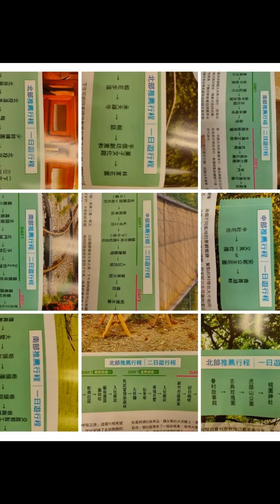Happy mothers day!!慘了！今年的母親節一週大餐不知道會胖多少？西元2021民國110年牛轉乾坤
Happy mothers day!!慘了！今年的母親節一週大餐不知道會胖多少？

110/5/7現勘順便喝下午茶（三芝公雞號）
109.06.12+13 這一次是敏華帶家人來玩...三姐帶我來玩...第三次...我就是要跟.就是愛跟...怎樣...哈哈哈😄
109/03/27.28新竹尖石會來溫泉會館+南寮漁港兩天一夜旅行
107/12/01（六）石門水庫路跑5K/9k/21K 瘋半馬石門水庫路跑活動照片影片分享~
107/06/06~11澳門-珠海（第一天住這）-大陸廣東(雲浮)（第二+三天住這）-福建(晉江泉洲)（第四天住泉州+第五天住石獅)(大風大雨也要吃美食)自由行（三姐小妹敏華小楊） 6天5夜
107/04/04~10大陸福建(平潭)自由行2018/04/04（三）~2018/04/07（六）四天三夜(共7人) (三姊先飛回去)日期要改一下了哦！是2018/04/04（三）~2018/04/10（二）7天6夜
107.1.27全國宅修聯誼會第六屆年終尾牙餐會
參加～加利利愛鄰全人關懷協會2017讓希望亮起來募款餐會(•ө•)♡做愛心(^o^)順便聚餐
107/01/18~20大陸褔建(晉江泉洲)自由行（三姐小妹敏華小楊）2018/01/18（三）~2018/01/20（五）3天2夜
2017/12/26(二)黃中生/林永乾/陳淑凰-大陸 上海（浦東國際機場）轉飛 成都（雙流機場）
105/07/30+31全國宅修聯誼會花蓮港口賞鯨(虎爺)
104/07/18.19宅修聯誼會親子二日旅遊尖石武林帖山訓.漆彈.溯溪